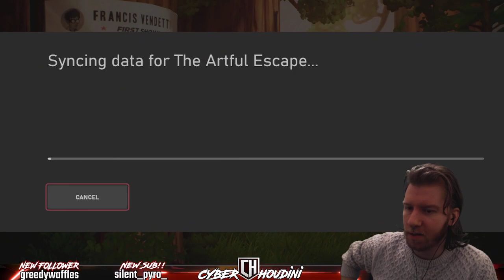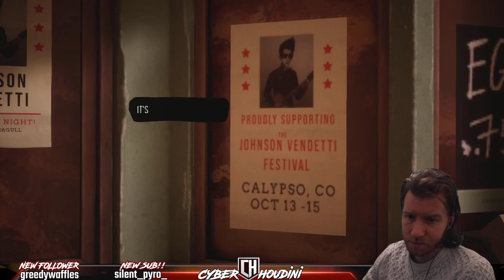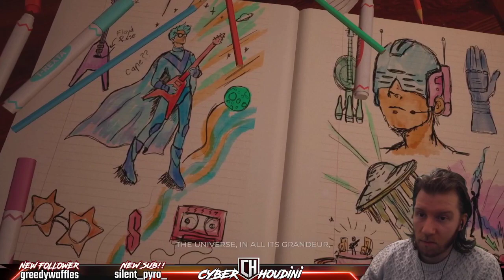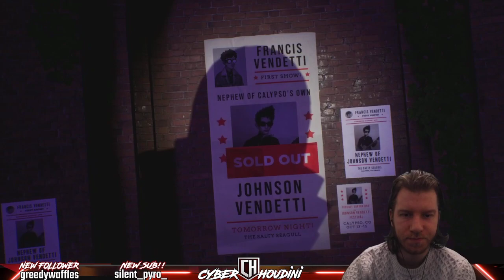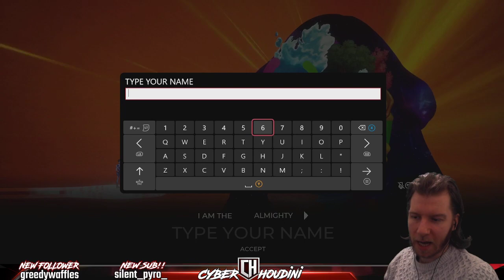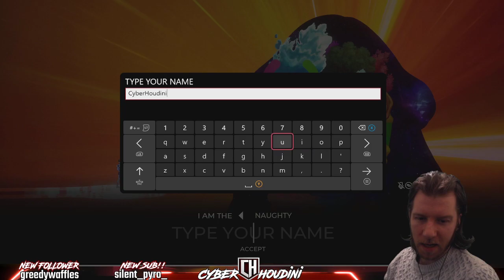LET ME TAKE YOU ON A PSYCHEDELIC MUSICAL MINDFECK | The Artful Escape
Let me take you on a Psychedelic musical mindfeck!!

On the eve of his first performance, Francis Vendetti struggles with the legacy of a dead folk legend and the cosmic wanderings of his own imagination.
In an attempt to escape the musical legacy of his uncle, a teenage guitar prodigy embarks on a psychedelic journey to inspire his new stage persona, searching for who he isn’t in an adventure spanning stolen opera houses, melodic alien landscapes, and the impossible depths of the Cosmic Extraordinary.